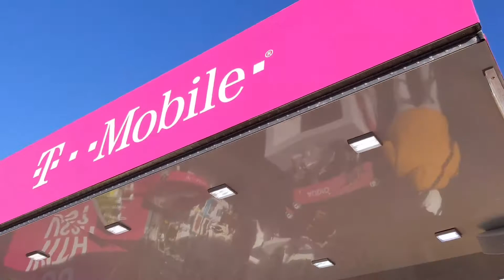PRINCE RAZI PERFORM CADDY FEET AT T-MOBILE EVENT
"Heart Canvas III"
OUT NOW!